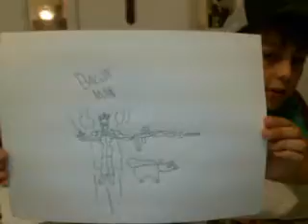DRAWING CONTEST PLUS A NEW CAMERA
NEW CAMERA  AND PART 2 NOW